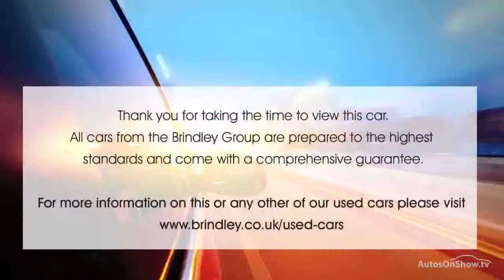NISSAN JUKE TEKNA DIG-T YELLOW 2015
2015 NISSAN JUKE TEKNA DIG-T HATCHBACK PETROL, in YELLOW